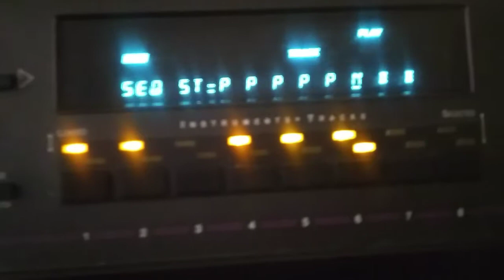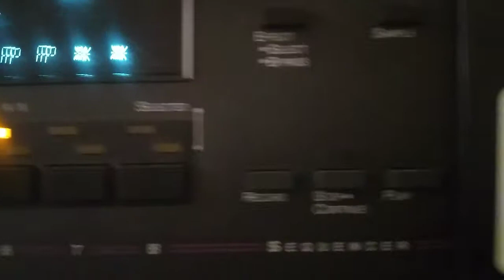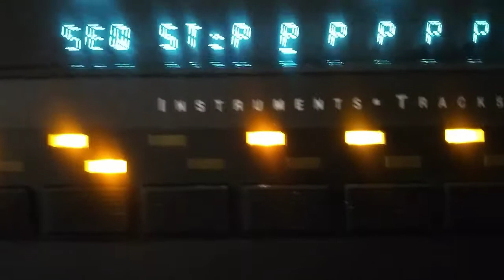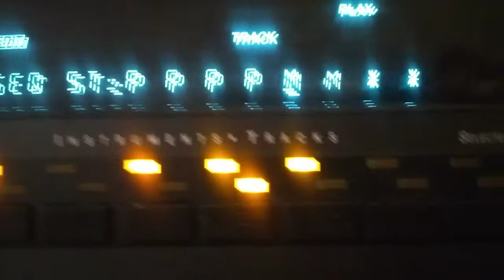EPS 16 Plus Using the "Drum Show Vol. 1" Sound Kit by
Display of beat made on the EPS 16 Plus using some of the "Drum Show Vol.1" sound kit. This drum kit is for use on the ASR 10, EPS or EPS 16 Plus. Beat sold separately.